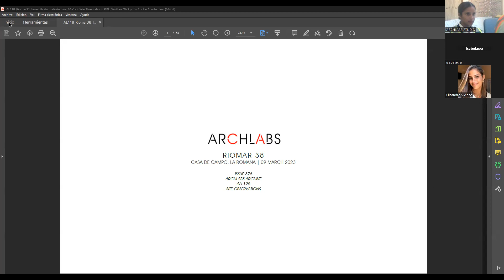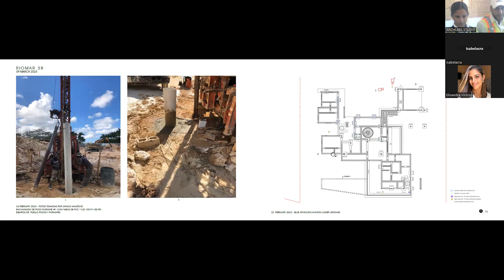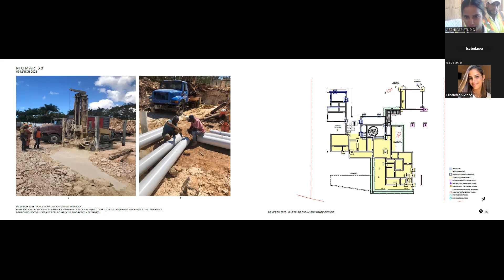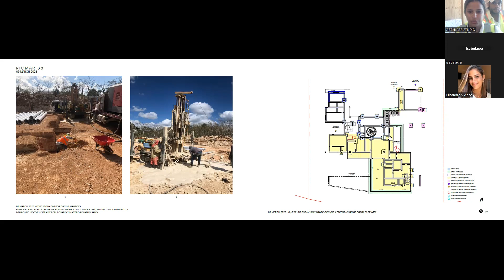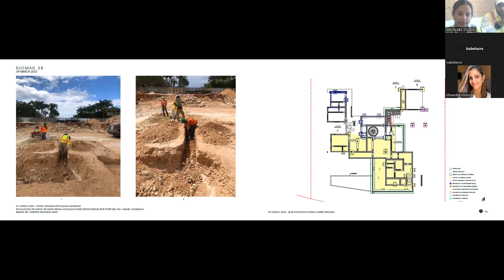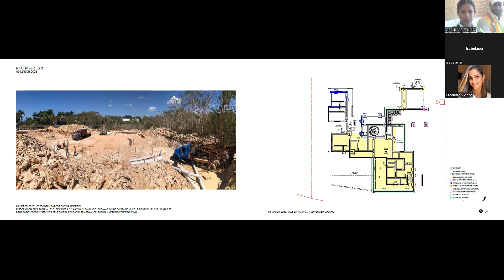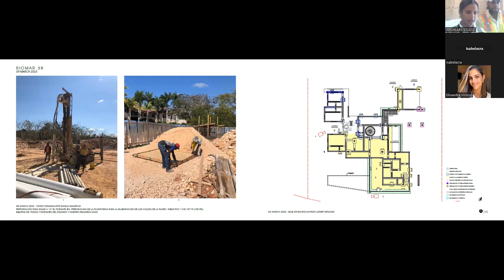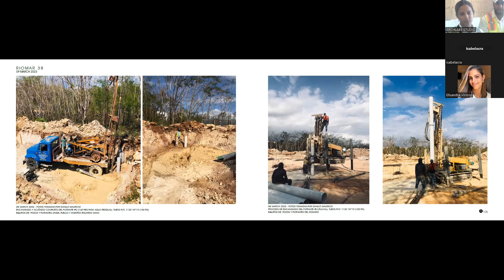AL118 Riomar38 Issue376 ArchlabsArchive SiteObservations AA 125 Video 09 March 2023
This is our Issue 376, Archlabs Archive AA-125, for our project Riomar 38 in Casa de Campo. An overview of this luxury Villa, produced just as we begin its construction on site. Narrated by Isabel Acra, Danilo Mauricio y Elisandra Vicioso.